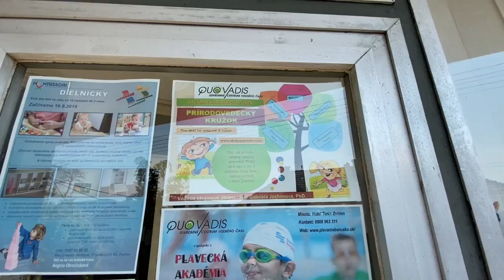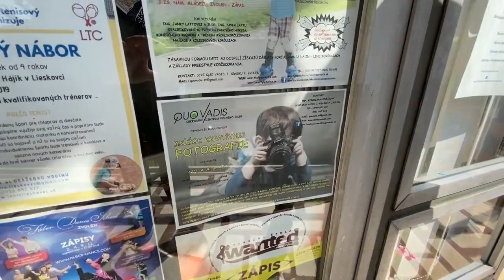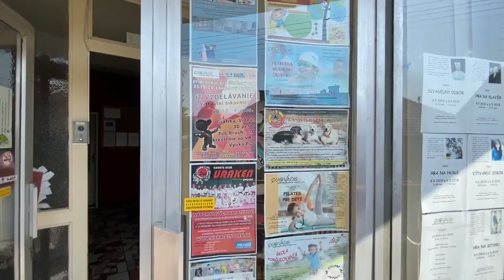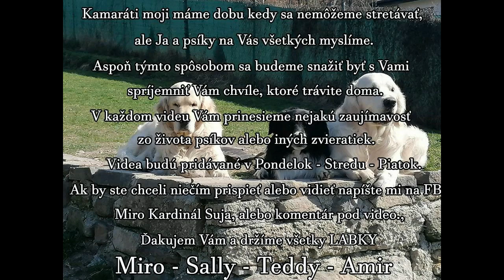Riaditeľka Mirka a Psíky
Deti v tomto videu vám predstavím pani riaditeľku Centra voľného času QUOVADIS Mirku a Amira, ako sa pripravuje na skúšky